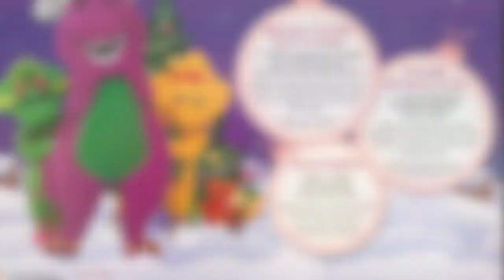Barney: Barney's Magical Christmas - Opening Shout Out At City Square Mall (TRAILER) 🎀🎁🎄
Watch Barney On Universal Kids Cartoonito Kikiriki Little Kids Big Fun Pbs Kids & Treehouse